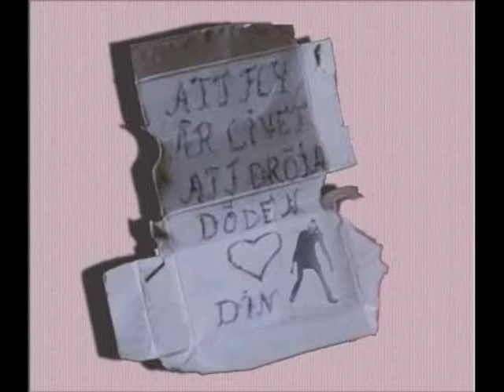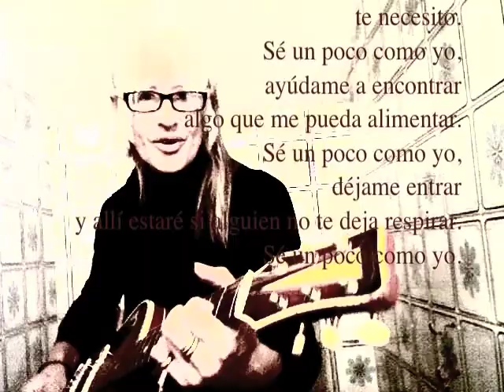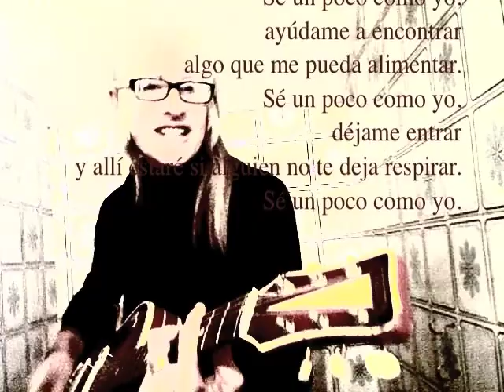Tina Gil & Markos Lc - Sé un poco como yo - The Bathroom Sessions